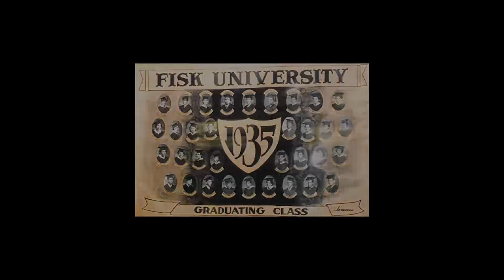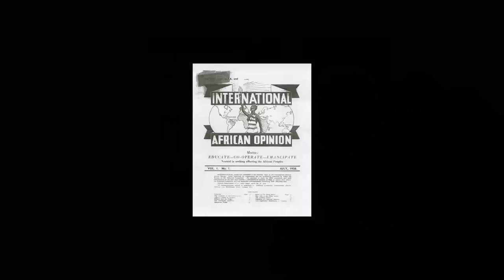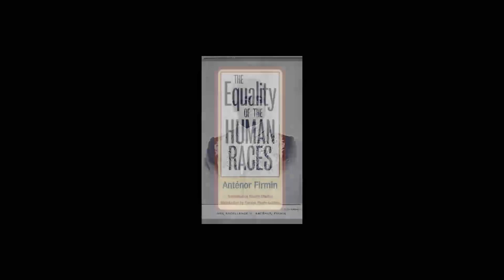The Heads of Pan-Africanism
Learn about the founders of the Pan African movement and their contributions.
Pan-Africanism is a worldwide movement that aims to encourage and strengthen bonds of solidarity between all people of African descent